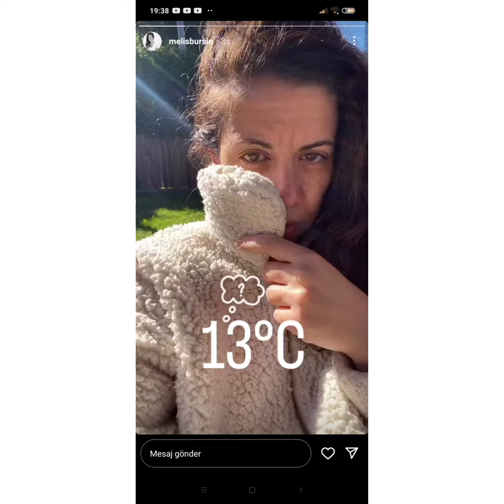Kerem Bursinin Yiyeni Ormanda Tatil Yapiyor